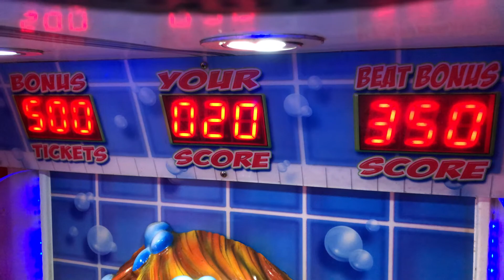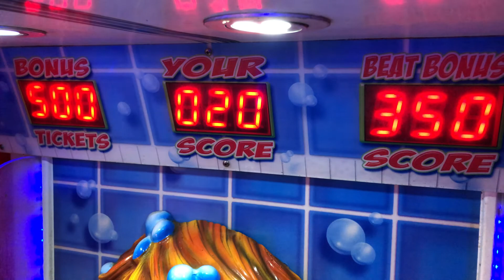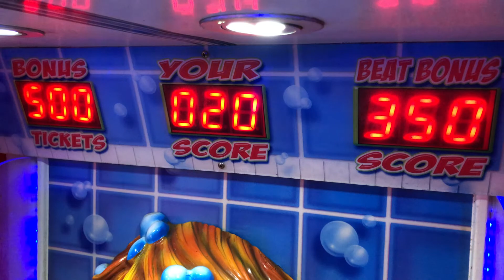Stinky Feet - Attract Mode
Here is the attract mode for Stinky Feet.